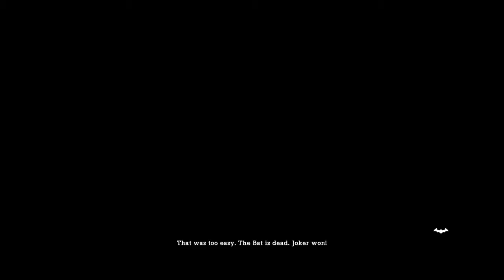Following Gordon's Trail | Batman: Arkham Asylum | Part 3 - TeraKnight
In Part 3 of Batman: Arkham Asylum after tracking down Officer Boles it becomes clear Gordon's not with him. Harley Quinn has taken him somewhere and we need to find him, perhaps we can find a clue that will help us track his whereabouts.